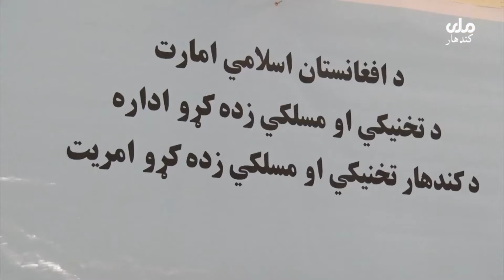نوي مامورینو ته د اداری مدیریت، کمپیوټر زده کړی په برخه کی دری میاشتنی زده کړي ورکول کېږي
د بيلا بيلو ریاستونو او ادارو نوي مامورینو ته د اداری مدیریت کمپیوټر زده کړی په برخه کی دری میاشتنی زده کړي ورکول کېږي